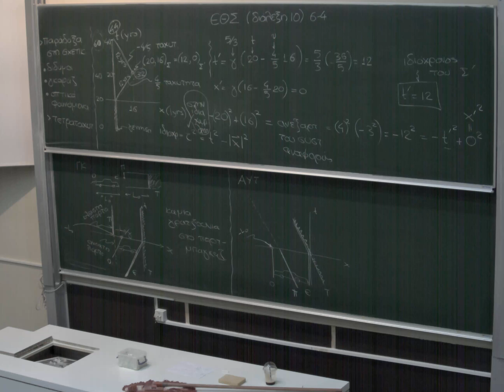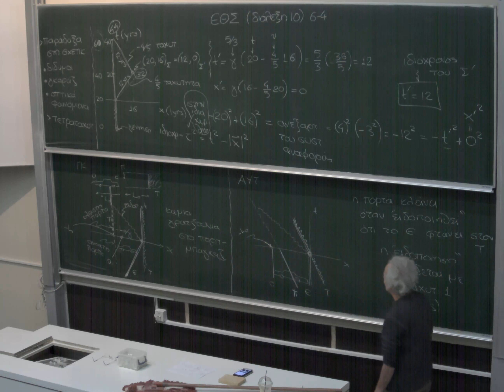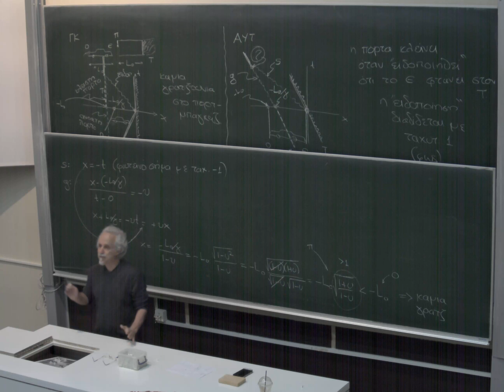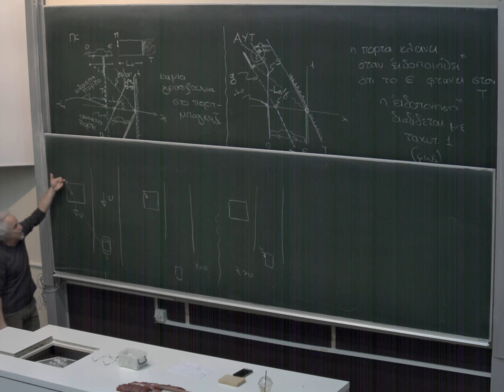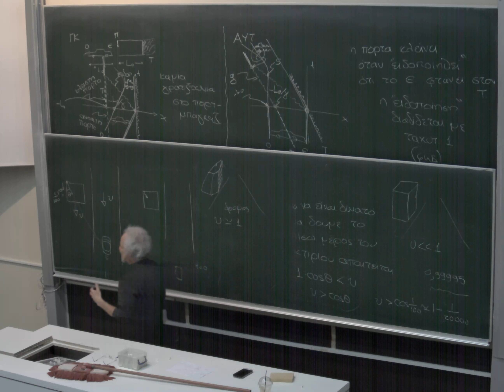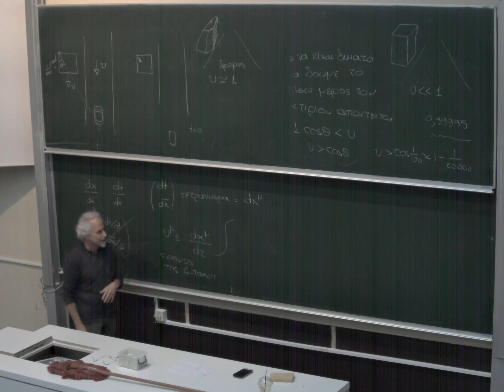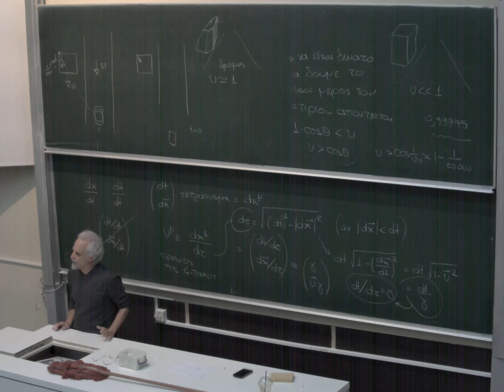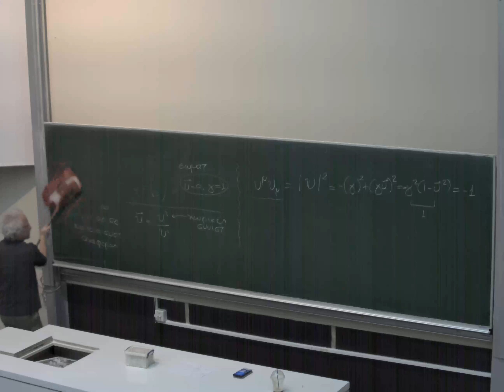Ειδική Θεωρία της Σχετικότητας 06.04.2021 (Μέρος 2ο)